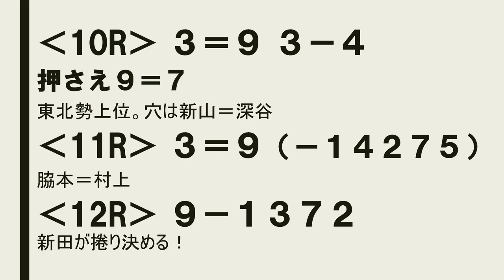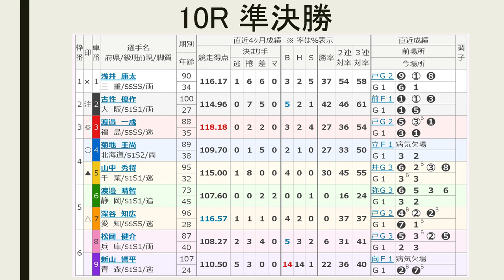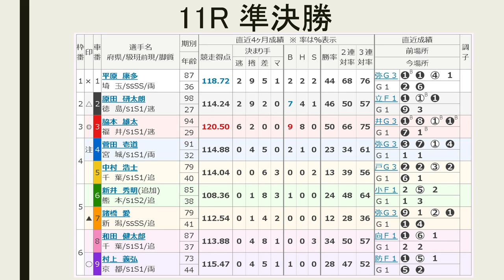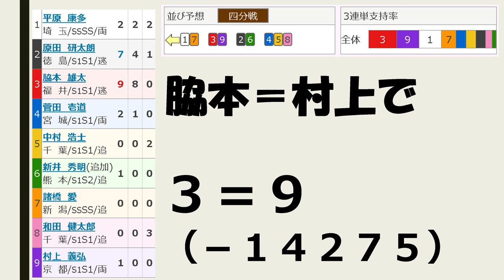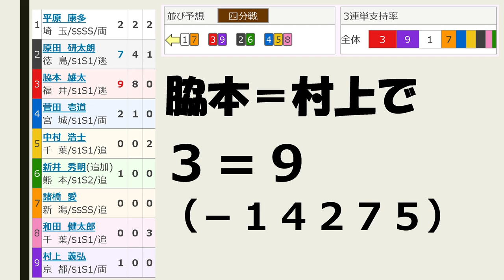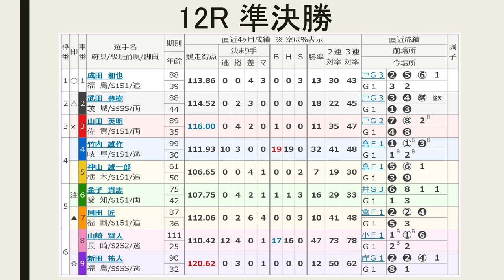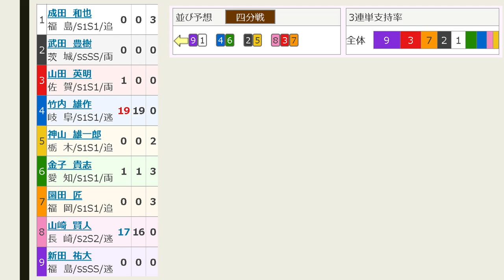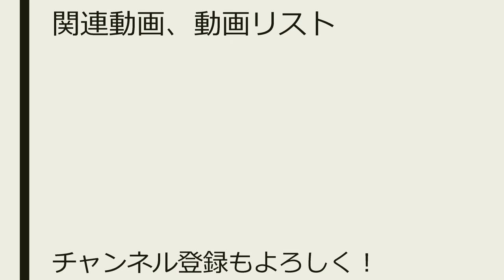【G1 競輪予想 】いわき平オールスター競輪 4日目 準決勝【Keirin 2018.08.18】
いずれも4分戦。自力選手の選択は？